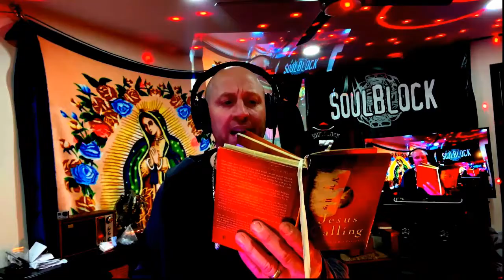God's Witness Devotion with Soulblock reading Jesus Calling by Sarah Young January 13th 2021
Soulblock God's Witness provides daily devotion inspirational rap! Knock'em Out;